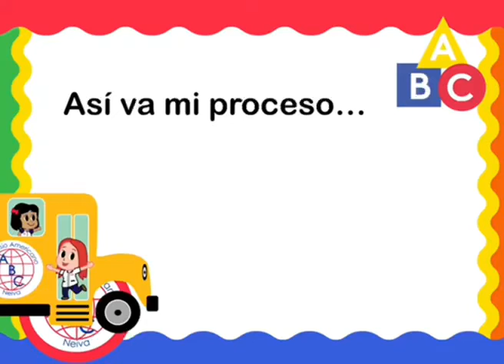Grado Jardín: "Así va mi proceso" Semana 17